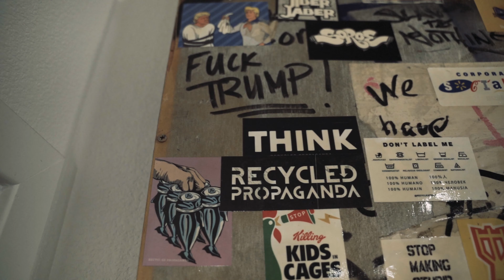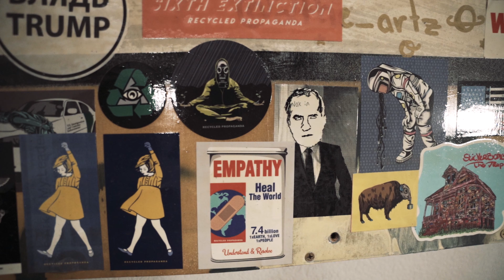Big Mf Tone “Go Mode” (Prod: Geeohhs)